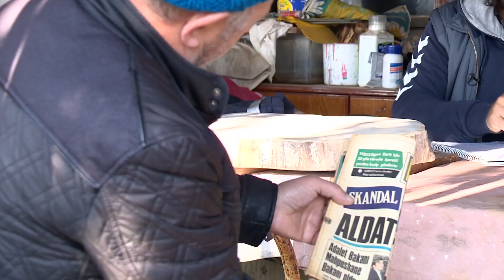Skandal - Temel Dursun TV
TEMEL - DURSUN TV
Türk fıkra kahramanları  Temel Dursun...Nükteli, pratik çözümler, hazır cevaplık, saf ve temiz yaklaşımlı skeçler, parodiler...Ana rolde Temel-Dursun, yardımcı rollerde Fadime-Hızır-İdris...
Yönetmen: Beşir Gürbüz
Temel: Alay Cihan
Dursun: Ahmet Kömürcü